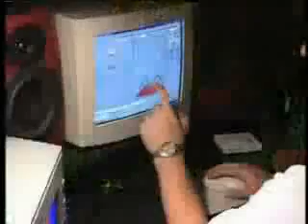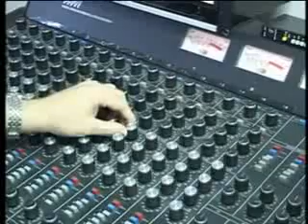Animated Water Screen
Are you looking for the latest, never-before-seen technology for your show in South East Queensland? Then our high-quality water screen show may be just what you’re looking for. You may have heard of water screen shows before, they have appeared at a few regional shows in the past but were fairly underwhelming. Since then, over $600,000 has been spent putting together this unique 25-minute extravaganza. It’s perfect as the highlight of your night’s closing extravaganza